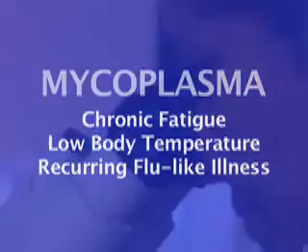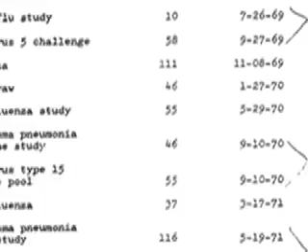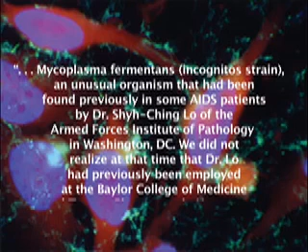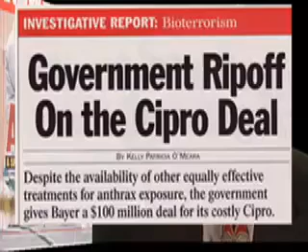In Lies We Trust Part 8